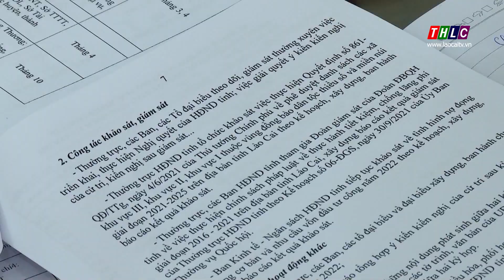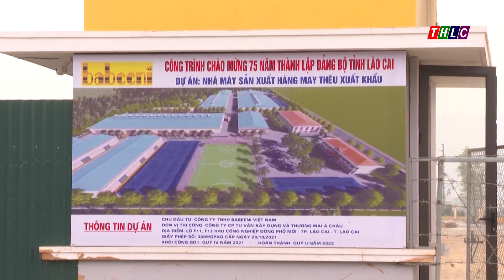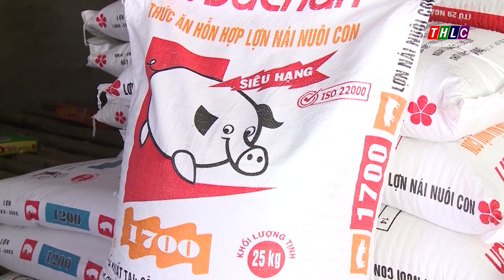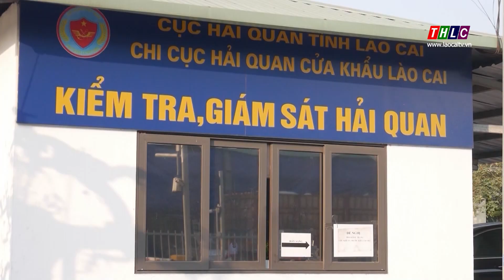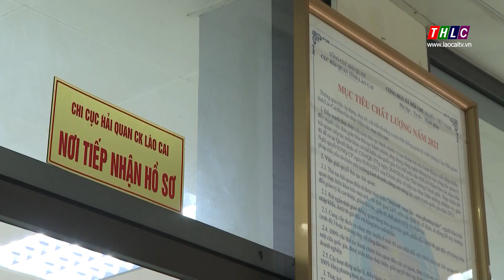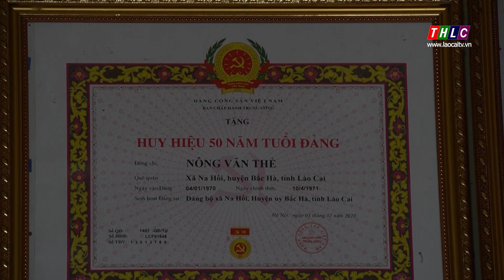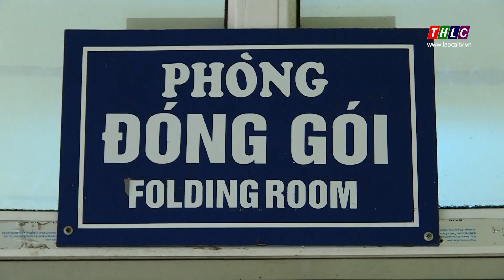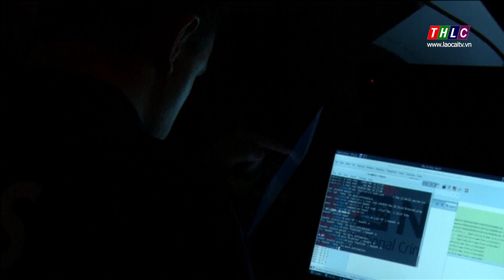Thời sự Lào Cai 11h30 (9/2/2022) | THLC